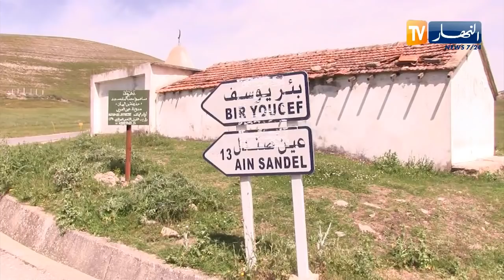قالمة: مجهولون يخربون زاوية الشيخ سيدي محروف ببلدية عين العربي